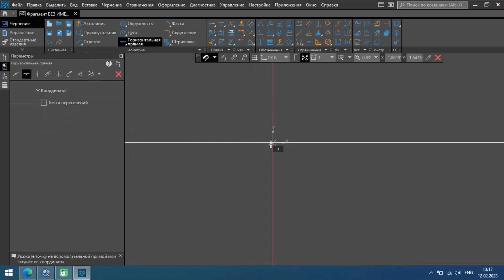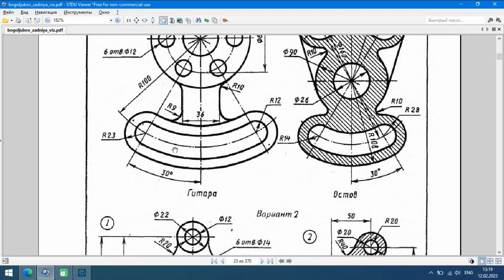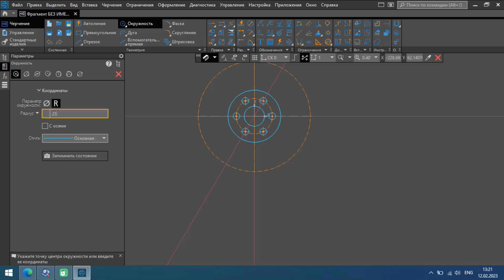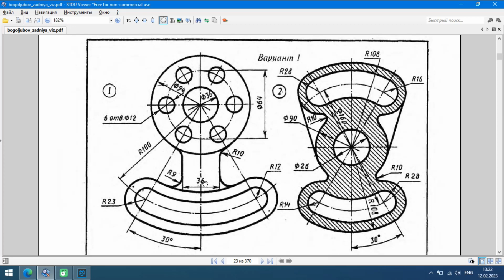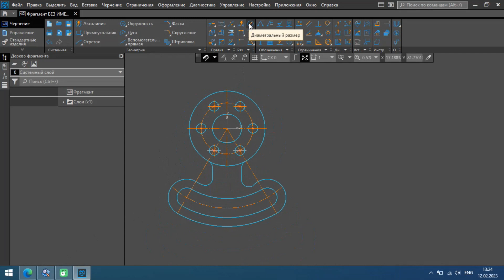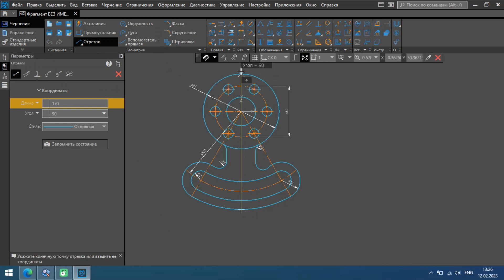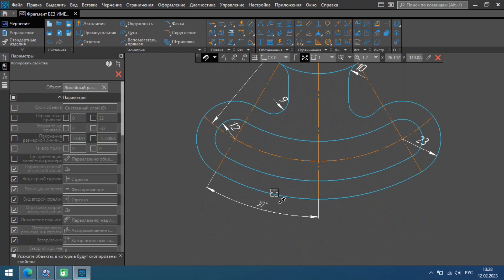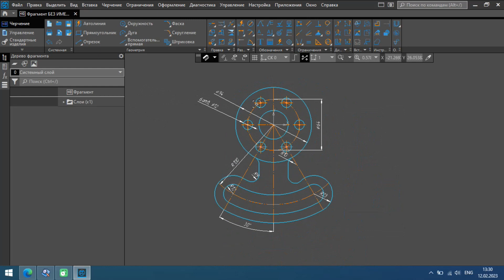ЧЕРТИМ С ЛЕГКОСТЬЮ В КОМПАСЕ 3D БЕЗ НЕРВОВ И С УДОВОЛЬСТВИЕМ# УРОК №1. ГИТАРА.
ЧЕРТИМ ЧЕРТЕЖ В КОМПАСЕ 3D. ОБУЧЕНИЕ РАБОТЕ НА ПРОГРАММЕ  КОМПАСЕ 3D.